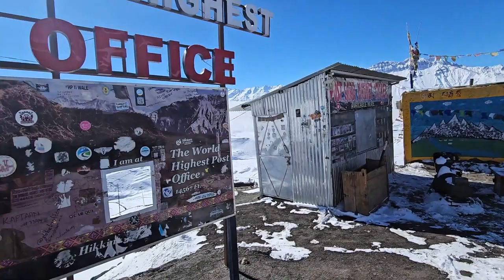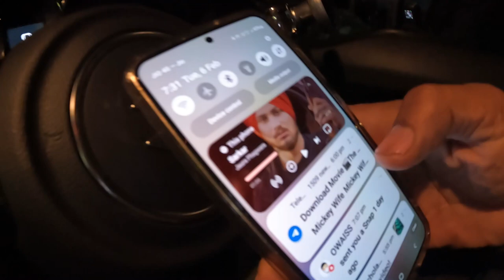जिम्नी में स्पीति घाटी को जीतना: चिचम ब्रिज से दिल्ली तक ( Winter Spiti Drive)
mbrace the spirit of adventure with this epic winter drive through the majestic Spiti Valley in a mighty Jimny! Buckle up as we navigate the challenging roads from Reckong Peo to Nako, Tabo, the charming kaza, and the remote villages of Hikkim and Langza. Witness the awe-inspiring Buddhist statue and conquer the world's highest motorable bridge, Chicham. Experience the raw beauty of the Himalayas, the warmth of local communities, and the thrill of off-roading in this unforgettable journey.

Here's what you'll get:

Stunning visuals of snow-capped peaks, frozen rivers, and dramatic landscapes.
Heart-pounding moments crossing Chicham bridge and tackling tough terrains.
A glimpse into the unique culture and traditions of Spiti Valley.
Insider tips for planning your own Jimny adventure in the Himalayas.
Budget-friendly travel hacks for exploring Spiti Valley on a shoestring.
Don't miss out on this incredible adventure!